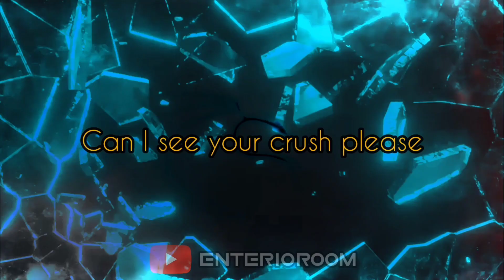Instagram new trending🔥 hacker 👨‍💻 status attitude 😍